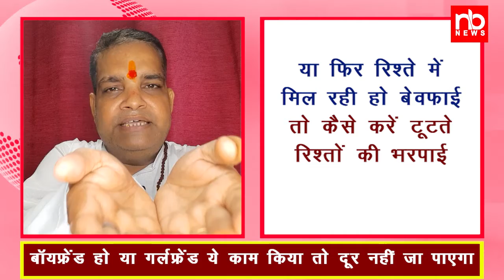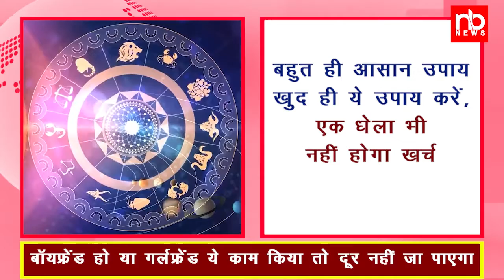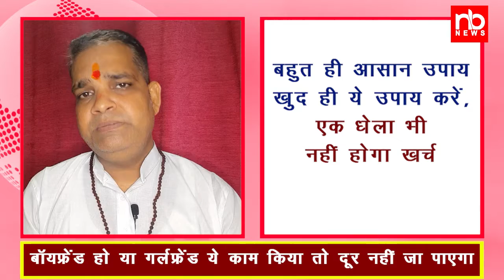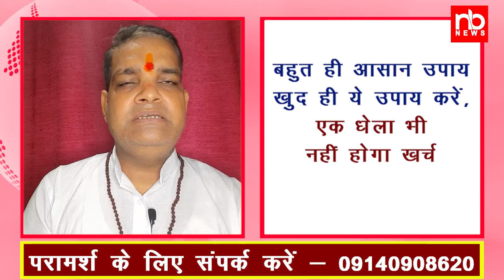कैसे करें टूटते रिश्तों की भरपाई, बहुत ही आसान उपाय